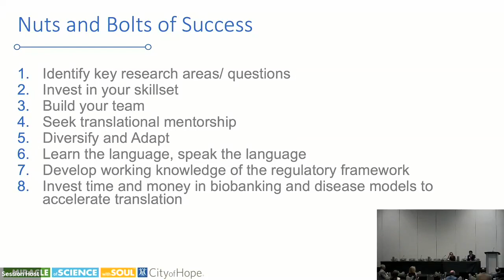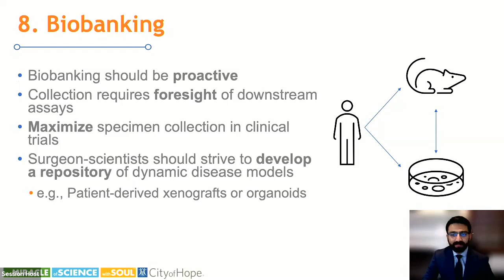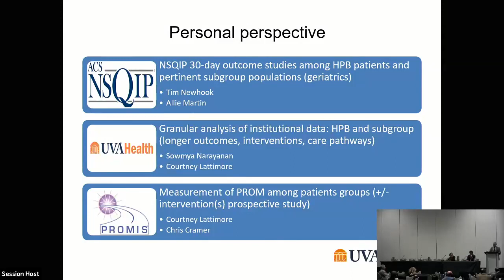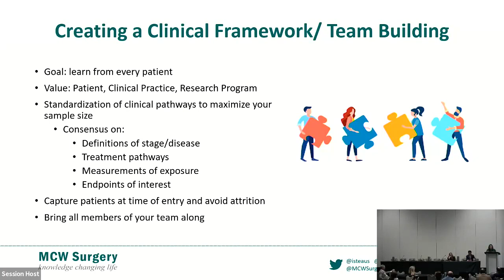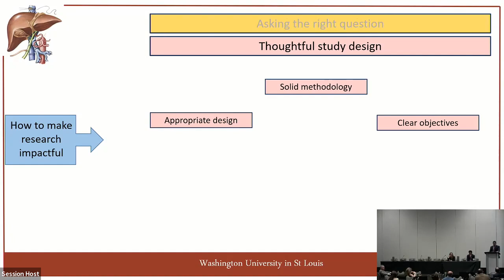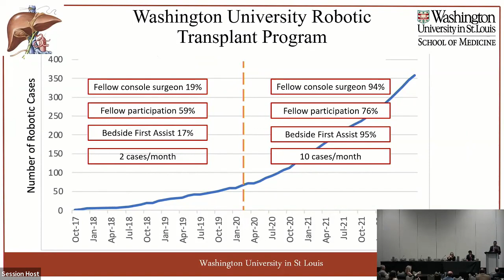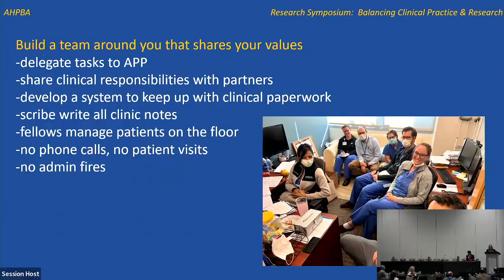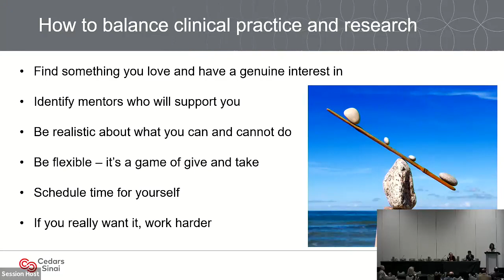Research Committee Symposium